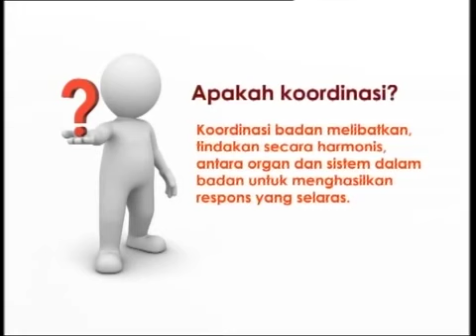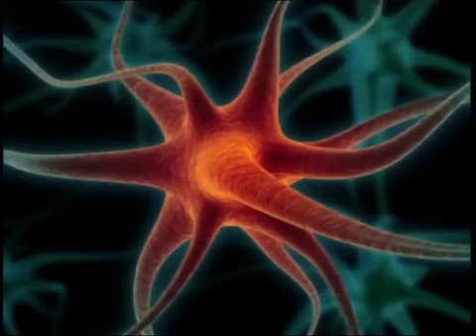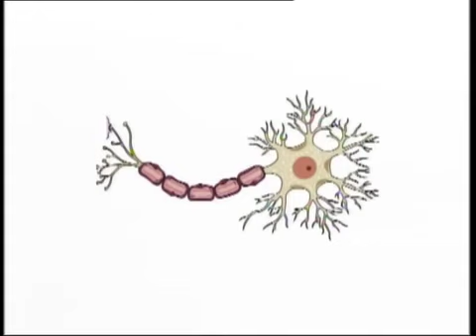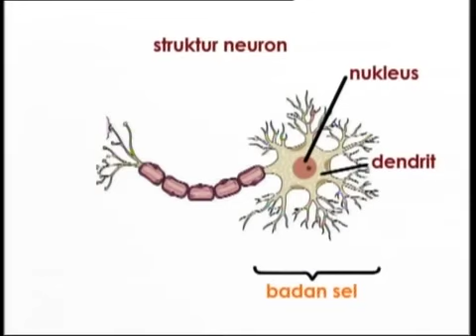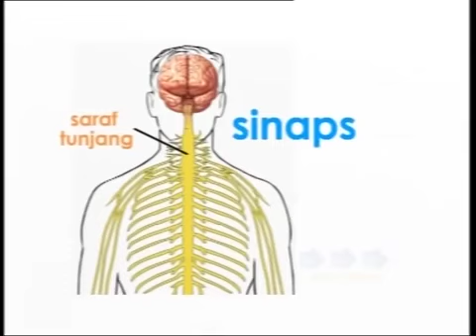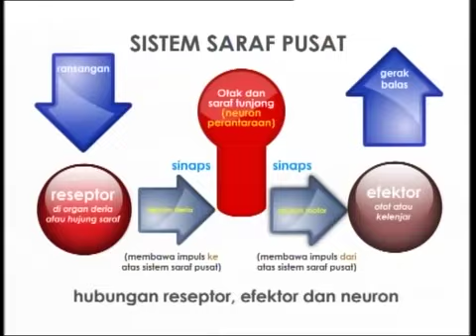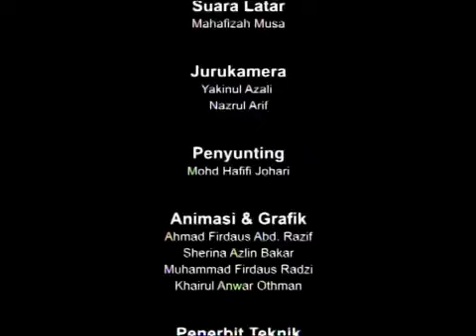EduwebTV INFO SAINS KOORDINASI BADAN